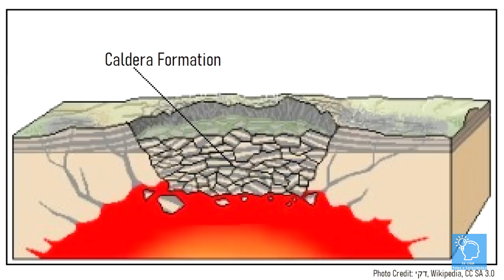VULCÕES NA AMÉRICA LATINA, O PERIGO MORA AO LADO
O SE LIGA - Fatos e Curiosidades é um canal / empresa sustentado pelos usuários. Isso não influencia nossa opinião, não gera custos adicionais para o usuário e ajuda o canal a produzir mais conteúdo e melhor.